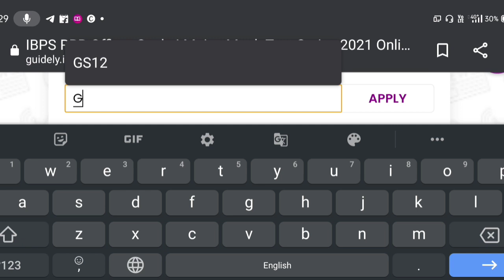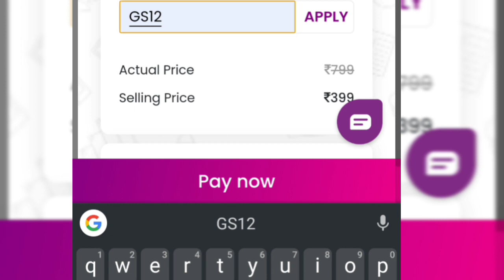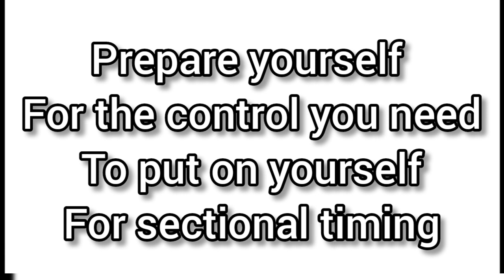Make Sure You are On Right Track 🔴 follow this for mains if seriously working for it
STUDENTS OFTEN COMMIT THESE MISTAKES WHILE PREPARING FOR MAINS. Its my humble request to my serious aspirants not to do these and follow the right track.
The 5-6 things I advised u here will help u definitely in your mains

Purchase their best exam oriented mock tests and bundle pdf course. Offers ends today!

First login then purchase!